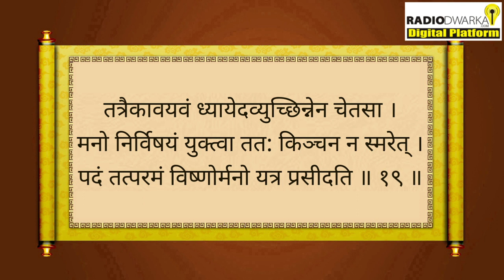सृष्टि में भगवान या भगवान में सृष्टि | स्कन्ध-2 | अध्याय-1 भागवत पुराण | BP 25 | Prashant Mukund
Bhagwat Katha by Prashant Mukund Prabhu,  Bhagawat Pravah Episode 25, Shrimad Bhagwat Katha -दूसरा स्कन्ध Adhyaye 1 | The First Step in God Realization | ईश्वर की प्राप्ति में पहला कदम

Campaigns